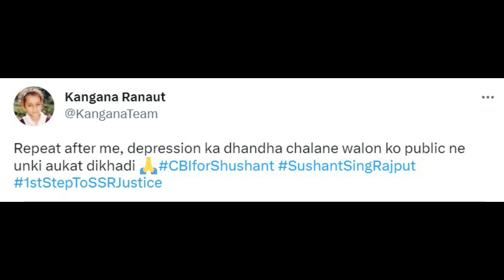Seeing Deepika Padukone at Oscars, Kangana also became her fan, praised on Twitter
Bollywood's Queen Kangana Ranaut is in the headlines these days for her upcoming film Emergency. This Kangana Ranaut film is based on one of the incidents that shook the country. Fans are eager to know about everything related to this film. This is the reason why the film is looting the applause of the people even before its release.
In Emergency, many Bollywood stalwarts will be seen together on the screen, where Shreyas Talpade and Mahima Chaudhary's look was released in the past, so now the curtain has also been raised from the character of Milind Soman, recently Milind Soman's first look from Emergency has been released. Has happened.